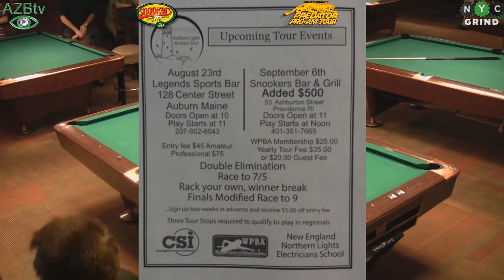Joey Dupuis vs Mike Dechaine Eastern States Championship Hot Seat Match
Joey Dupuis vs Mike Dechaine Eastern States Championship Hot Seat Match. This Pro/Open tournament was held held at Snookers Providence August 31 through September 1, 2014.